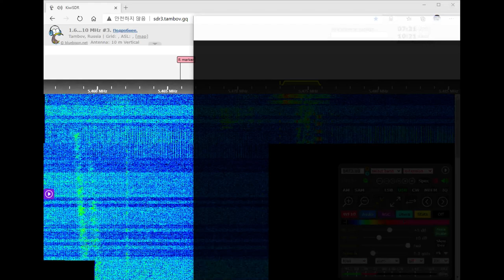The Squeaky Wheel Voice Messages (December 11, 2020 07:21 UTC)